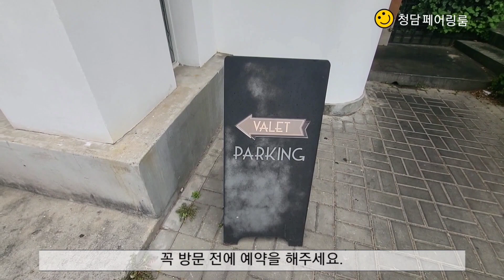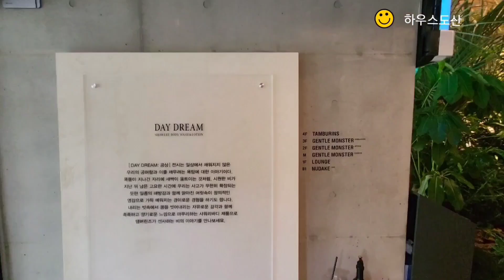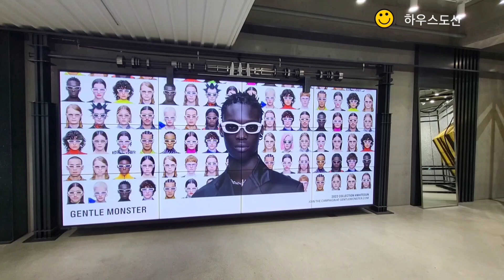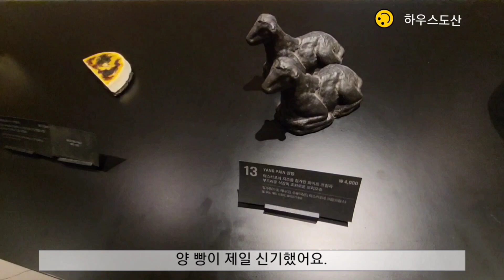[vlog] 청담 : 압구정로데오 브이로그 ㅣ에르메스 카페 애프터눈티 샹달 반지 언박싱ㅣ페어링룸 l 하우스도산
📍메종에르메스도산파크 카페 마당  ㅣ 서울 강남구 도산대로45길 7
📍 페어링룸ㅣ 서울 강남구 도산대로81길 14 청담동 1층
📍하우스도산ㅣ 서울 강남구 압구정로46길 50

⭐인스타에도 놀러오세요⭐
+ Insta ㅣ @peach._.mond